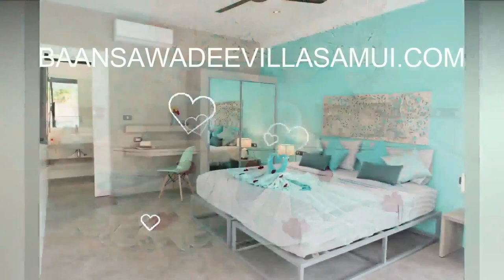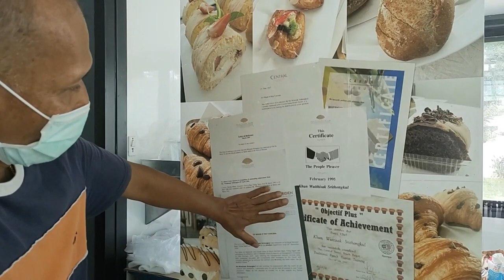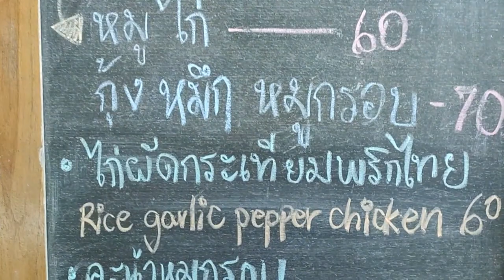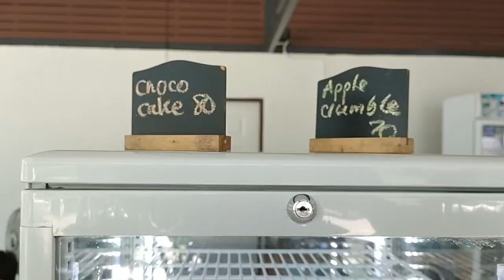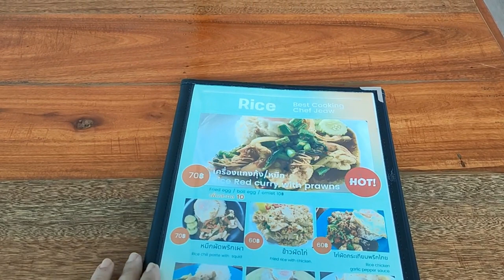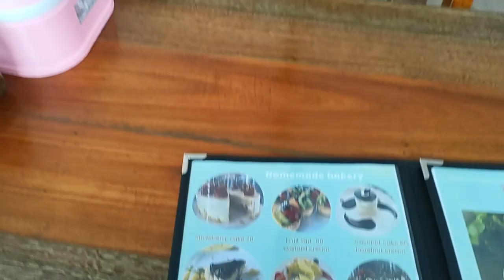Bon restaurant à Koh Samui - Taling Ngam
Bon restaurant à Koh Samui - Taling Ngam. Conseil d'expat : où bien manger à Koh Samui - Bon restaurant près de la plage de Taling Ngam. Comment trouver un bon restaurant à Koh Samui ? où bien manger à Koh Samui ?  Je réponds à ces questions dans cette vidéo "Vis ma vie d'Expat à Koh Samui". Dans ce Koh Samui vlog, je partage une adresse d'un bon restaurant à Taling Ngam, un établissement tenu par des Locaux, Thaïlandais. Khun Sak (chef pâtissier) et Khun Jeaw (chefe cuisine), élèvent également des bonsaï et des cactus.

00:00 Bon restaurant à Koh Samui - Taling Ngam
00:55 Taling Ngam beach en vidéo
01:17 Quels sont les meilleurs restaurants à Koh Samui ? où bien manger à Koh Samui ? Bon restaurant près de la plage de Taling Ngam Koh Samui
02:02 Localisation du restaurant Papa's Croissant :  comment trouver un bon restaurant à Kho Samui
02:17 Visite du jardin avec bonsaï et cactus
03:48 Les 3 déjeuners, Chef Khun Jeaw en cuisine !
07:30 Côté pâtisserie
08:44 Le nouveau menu